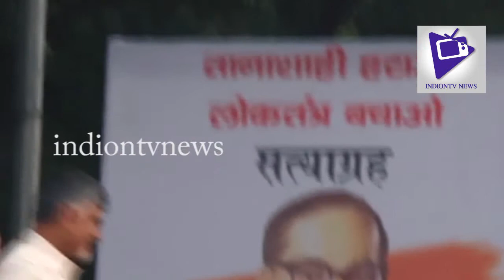AP CM Chandrababu Naidu's Speech in Save Democracy Protest at Delhi | AP Politics | Indiontvnews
AP CM Chandrababu Naidu's Speech in Save Democracy Protest at Delhi.